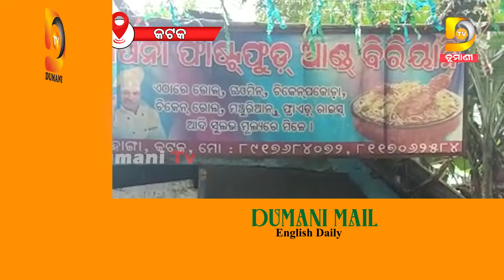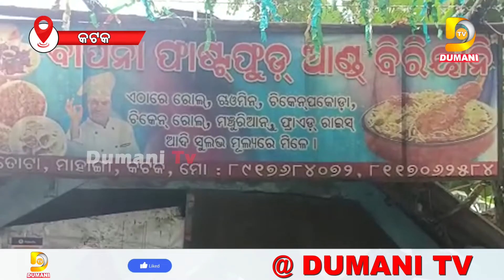ଦୋକାନ ଭିତରେ ଦୋକାନୀଙ୍କ ମୃତଦେହ